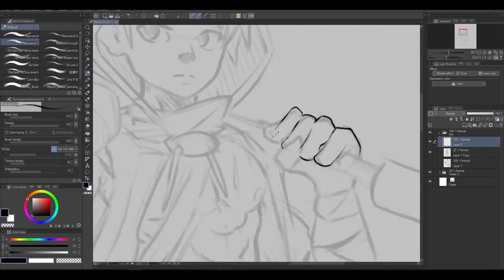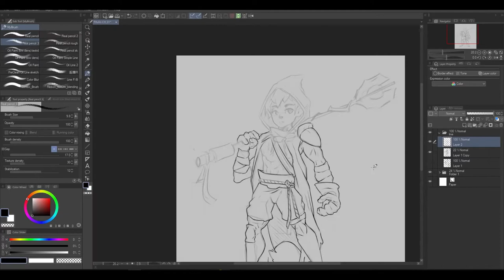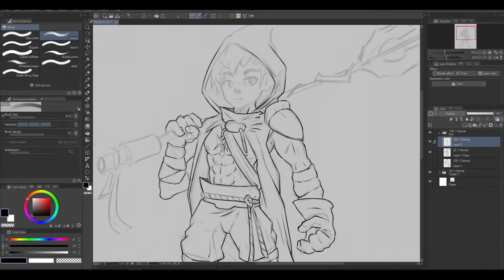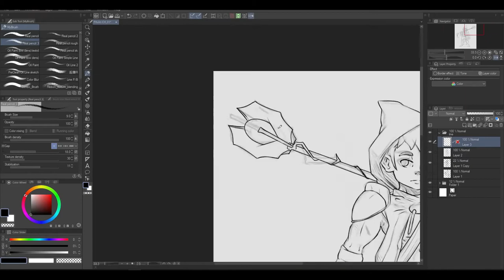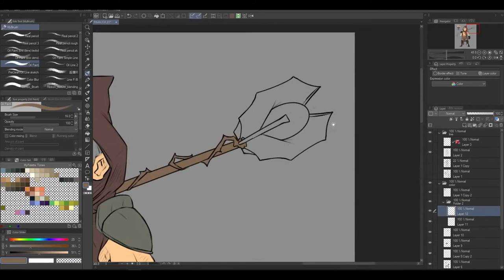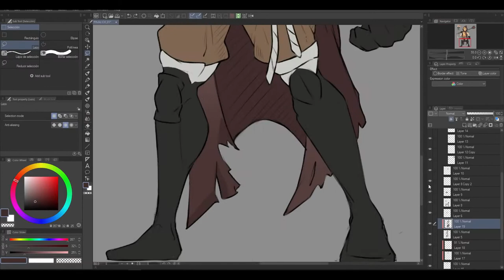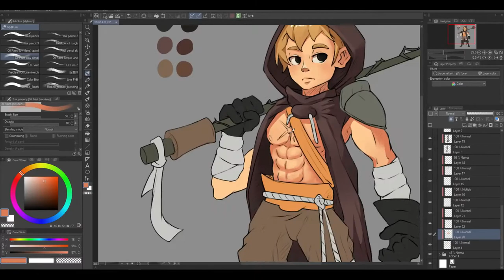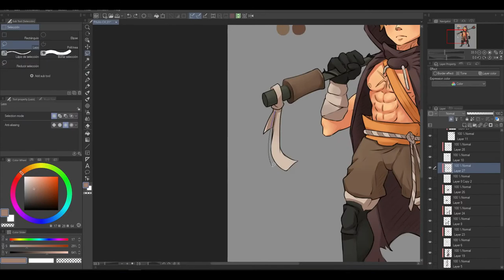Making of Sketch Character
An sketch commission made with Clip Studio Paint.

Music: Cantes de Confesión & Saetas De Altos Balcones by Carlos Viola